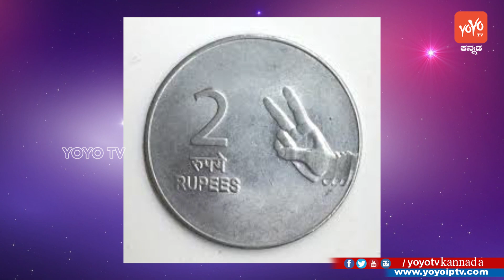ಪ್ರತಿ ದಿನ 1 ರೂದ್ರೆ ಒಂದು ವರ್ಷಕ್ಕೆ 66795 ರೂ ಸಂಪಾದಿಸಬಹುದು! | Money Save Plan In Kannada | YOYOTVKannada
Money Save Plan In Kannada ಪ್ರತಿ ದಿನ 1 ರೂದ್ರೆ ಒಂದು ವರ್ಷಕ್ಕೆ 66795 ರೂ ಸಂಪಾದಿಸಬಹುದು! YOYOTVKannadaNews